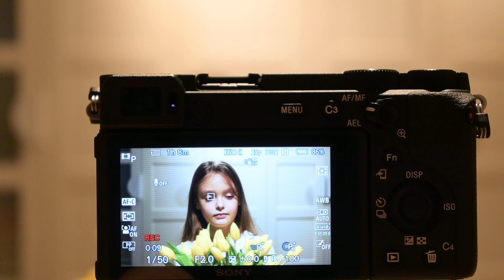Автофокус по глазам в видео. Sony A6600